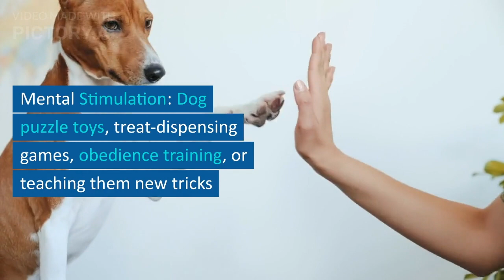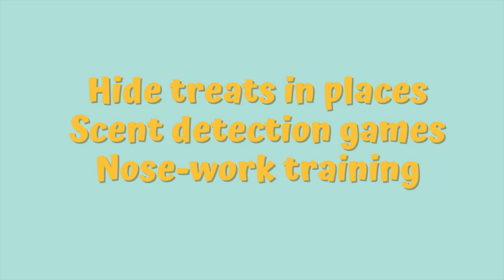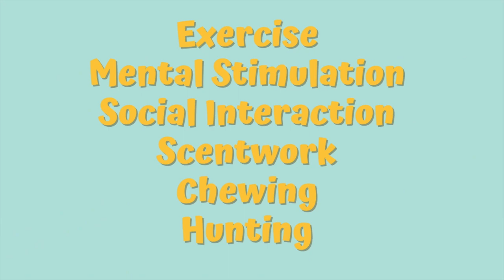Unleashing Happiness: The 6 Satisfying Drives for Dogs to Thrive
Discover the secrets to unlocking your dog's happiness and well-being! In this informative video, we explore the six satisfying drives that fulfill your furry friend's natural instincts and help them lead a fulfilled life. From exercise and mental stimulation to social interaction and scent work, learn how to unleash your dog's true potential. Join us as we delve into the fascinating world of canine psychology and provide practical tips to keep your dog happy, healthy, and thriving. Don't miss out on this essential guide to understanding and nurturing your dog's needs.